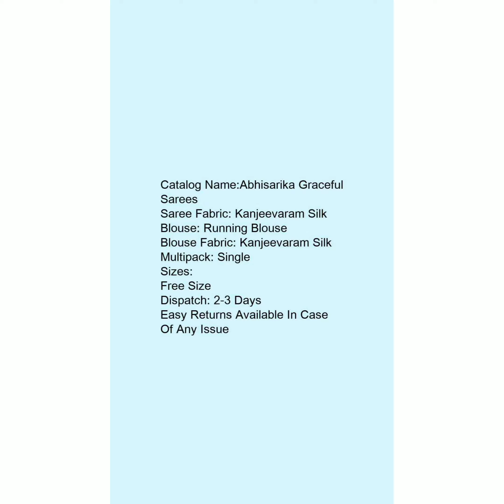Kanjeevarnam & banarasi silk sarees (Free door delivery)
Free delivery for all products
100% money back guarantee on all returns 😍